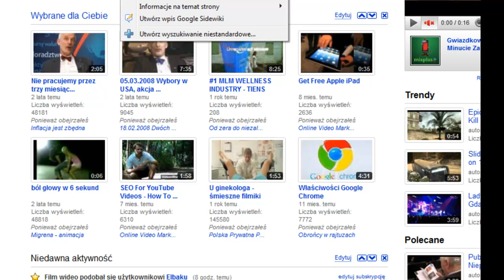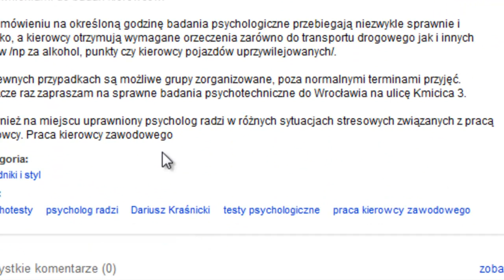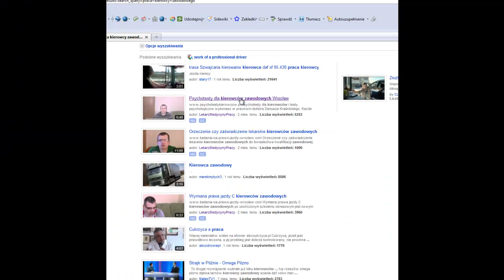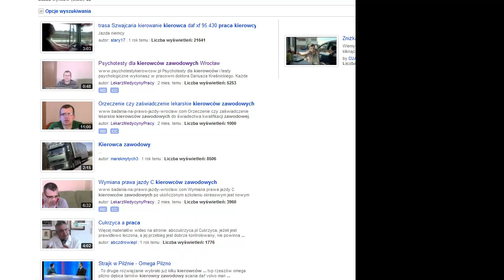Jak wypromować film na YouTube: Szybka optymalizacja Tagów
Jak wypromować film na YouTube Szybka optymalizacja Tagów na przykładzie jednego filmu wideo. Ma ona sens jeżeli jest to w miarę porządne wideo, zdecydowanie powiązane z tematem

Co z tego, że ktoś wejdzie na jakiś spam czy szmelc, jak za sekundę z iiego wyjdzie?
Metoda jest oparta na zasadzie "Low Hanging Fruit", czyli robimy optymalizację pod frazę, która w jakiś sposób wypozycjonowała się sama.
Z reguły wystarczy to zrobić raz, aby efekty były długotrwałe.

Zmiany nie zajmują naprawdę dużo czasu, często są kosmetyczne, a filmik promuje się praktycznie sam.

W ten sposób można również testować, co ma w chwili obecnej jakiś wpływ na algorytm YouTube.
Tą metodę optymalizacji widziałem już zarówno na polskich jak i zagranicznych filmach dotyczących wideo-marketingu, bardzo prosta /aż do bólu, ale wyjątkowo skuteczna/.

W przypadku zwykłych  stron internetowych oprócz optymalizacji, wymaganie jest  zwykle podlinkowanie.

Zapraszam do komentarzy i ujawniania swoich trików promujących wideo. Ciągle jest to "Hot Stuff" pozwalający pokonywać góry oraz konkurencję wierzącą w strony broszurki.

W końcu możę i ta metoda trafi pod strzechy.